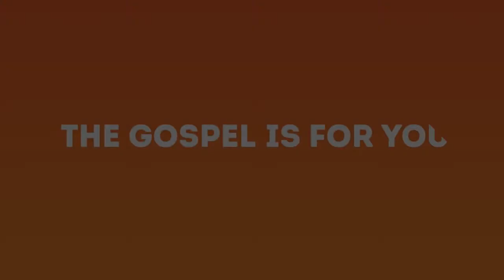There is Nothing That We Can Offer to Good News Unlimited to Say Thank You- Geraldine Nyirampumbya